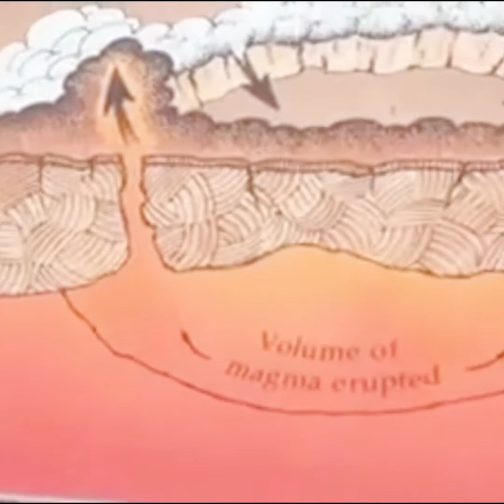Boiling mud pots.